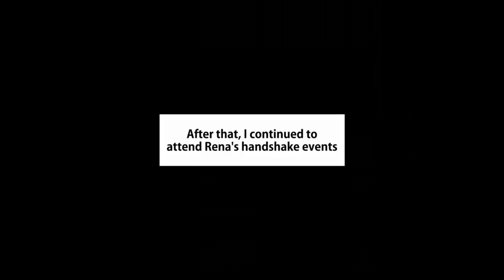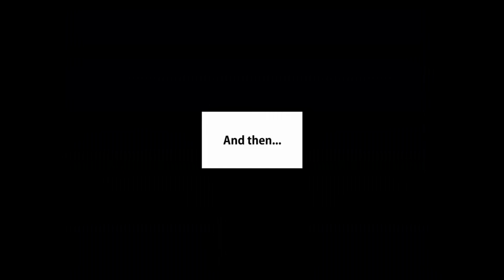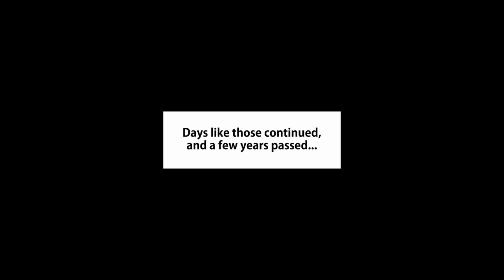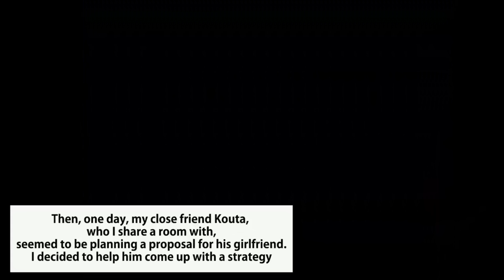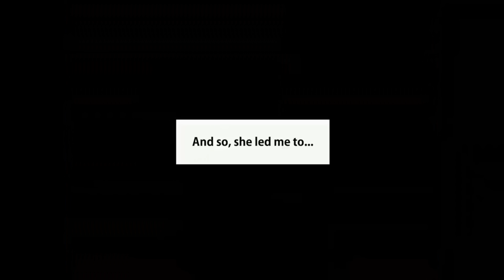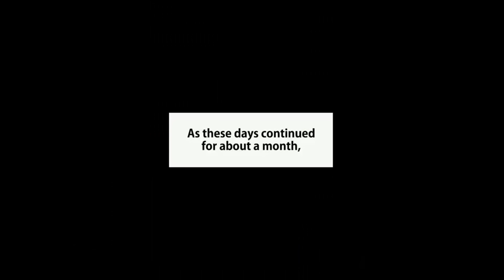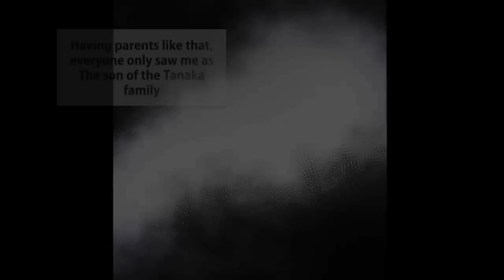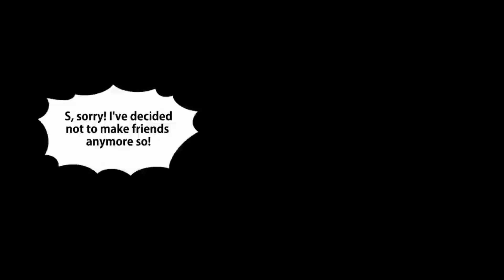I Lied About Getting a Girlfriend to My Favorite Idol at a Handshake Event…[Manga Dub][Compilation]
This video is a compilation of ７ popular videos on my channel♪